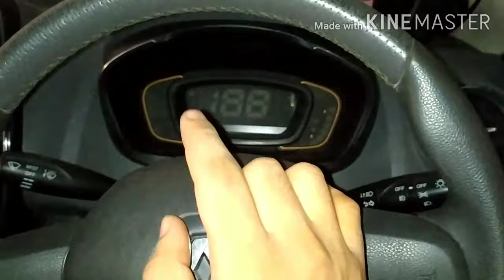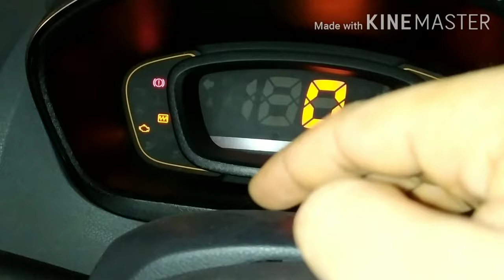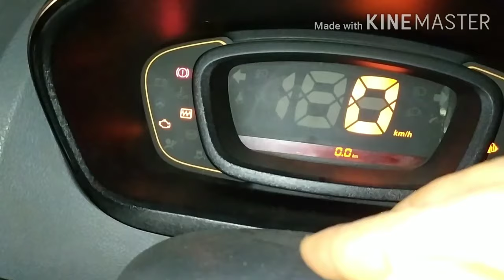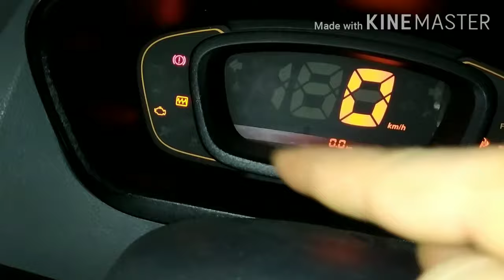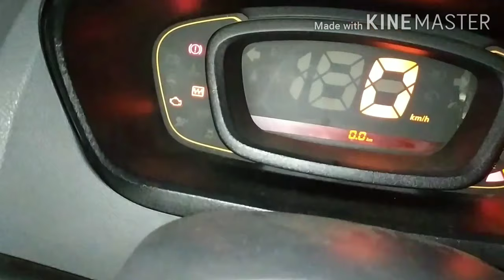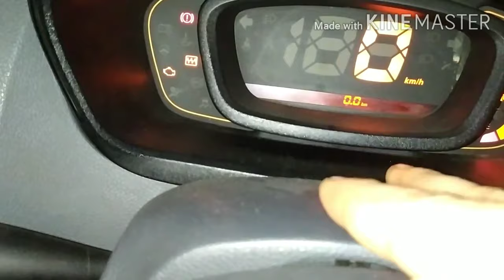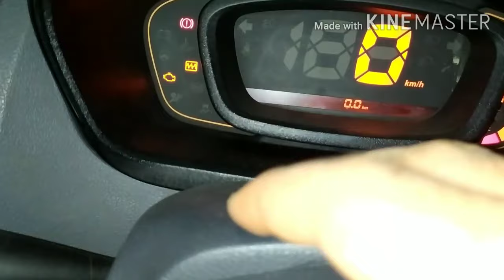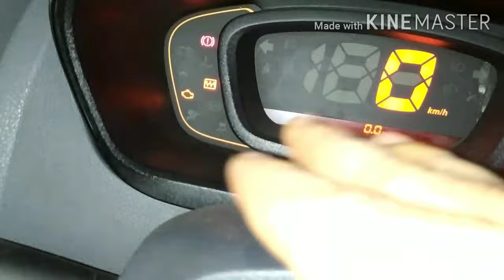What is the Reality of orange malfunction light in Renault vehicles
Or simply search on Instagram for 👇
THEQUICKFIXPRO